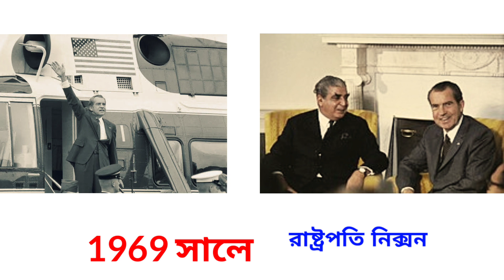How did Bangladesh🇧🇩 Independent ? How Much India's🇮🇳 Helps?😳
এই ভিডিওতে আমরা জানবো বাংলাদেশ কিভাবে স্বাধীন হয় ভারতের অবদান কতটা ছিল এবং 1971 সালে পাকিস্তানের সাথে বাংলাদেশ ও ভারতের যুদ্ধের কথা

All information , images, collect from Google